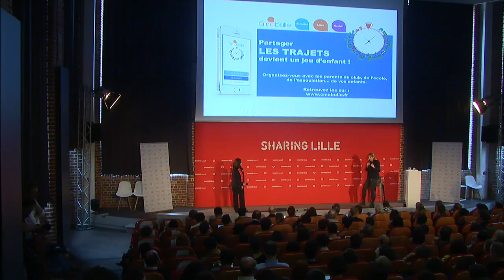Florence Résillot & Fanny Oliveira - La mobilité partagée, problème spatiale ou temporel ?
Florence Résillot & Fanny Oliveira

La mobilité partagée, problématique spatiale ou temporelle ?

Smart city, territoire connecté… tous les ingrédients sont aujourd’hui réunis pour développer la smart mobility, pourtant les pratiques évoluent  lentement… Comment intégrer les logiques d’emplois du temps et celles de déplacement des personnes ?

Illustration avec Cmabulle, service de partage des trajets des enfants pour alléger les déplacements des parents, à l’heure de pointe